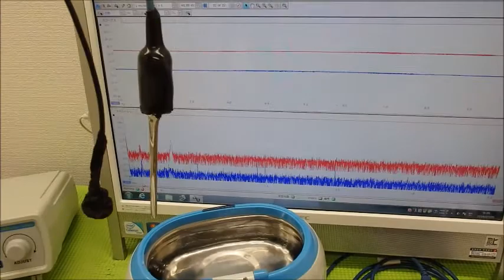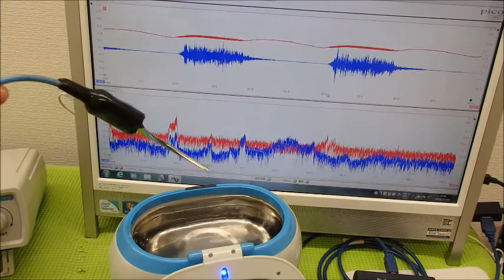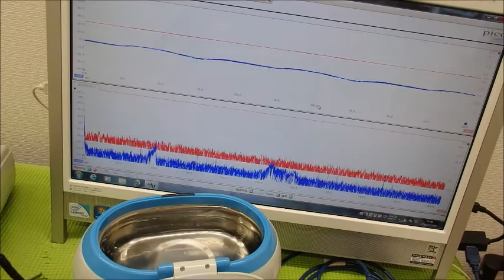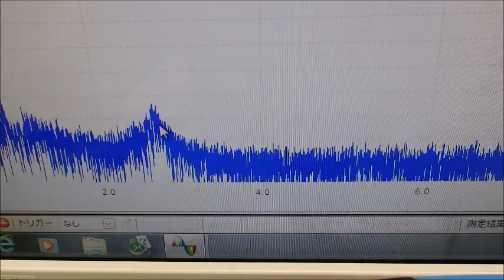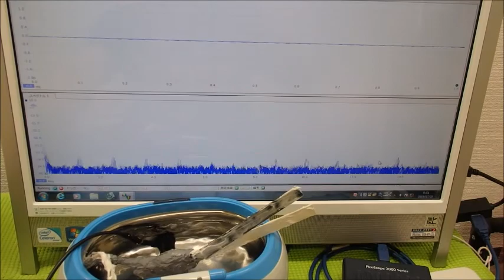超音波の音圧測定解析システム ultrasonic-labo